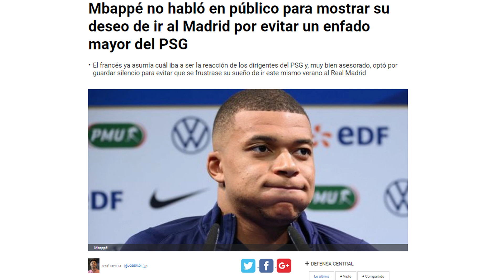SABIA DECISIÓN | Finalmente se confirma lo que Mbappe NO hará para no agravar las cosas